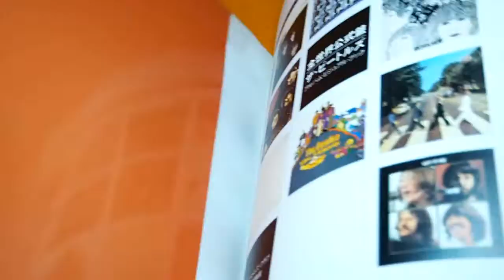THE BEATLES ALBUM VISUAL BOOK from JAPAN JAPANESE #1057